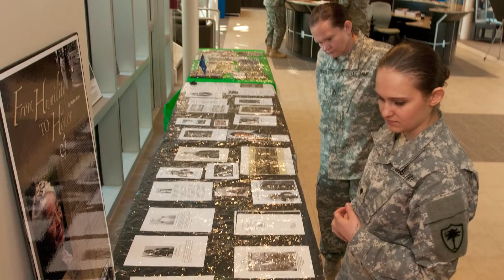BHM Resolution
BCPS continues to recognize BlackHistoryMonth and celebrate the achievements and contributions of African-Americans. As we close out this month, watch School Board Member, Rosalind Osgood present the BCPS Black History Month resolution for 2022.